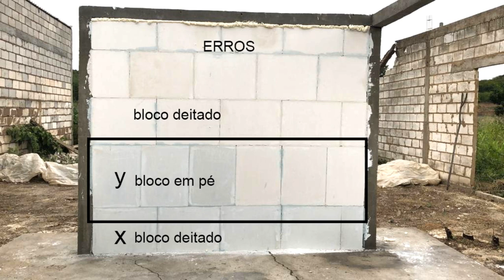Construindo uma parede de bloco de gesso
Neste vídeo, o autor mostra a construção de uma parede de gesso e destaca erros comuns na sua construção.

Destaques
🏗️ A construção de uma parede de gesso é demonstrada, com foco nos erros cometidos.
⚠️ O vídeo revela problemas como desnivelamento do piso, mistura de blocos deitados e em pé, e falta de amarração adequada.
🧐 O autor enfatiza a importância de seguir as normas de construção para garantir uma parede de gesso resistente e durável.
💡 Uma parede de gesso bem feita pode ser utilizada para revestimentos, instalações de móveis e decorações internas.
Erros Comuns na Construção da Parede de Gesso
📐 Desnivelamento do piso
🧱 Mistura de blocos deitados e em pé
🚧 Falta de amarração adequada
Dica Final
✅ Seguir as normas de construção é fundamental para garantir uma parede de gesso resistente e de qualidade.

ajihf646464d7gdg8fdg789d4g6df4g9